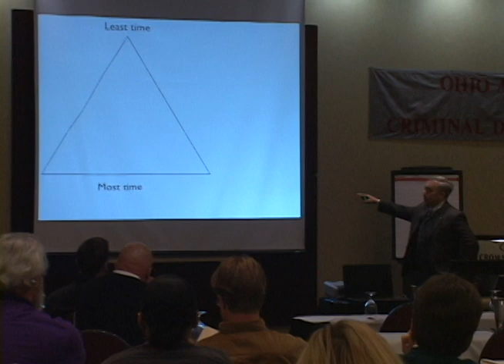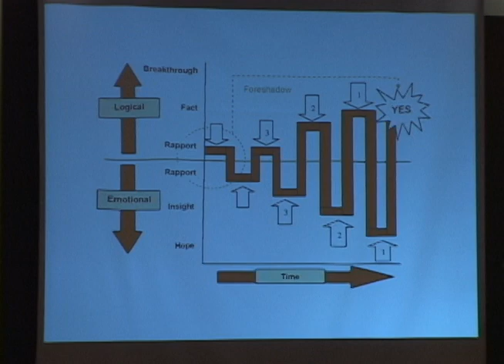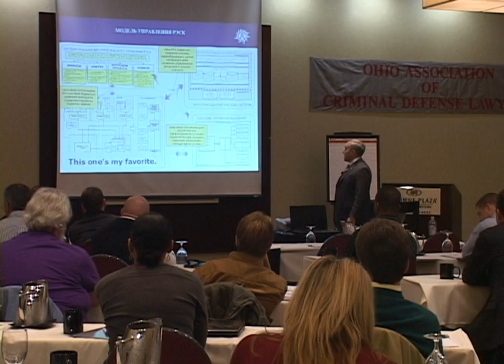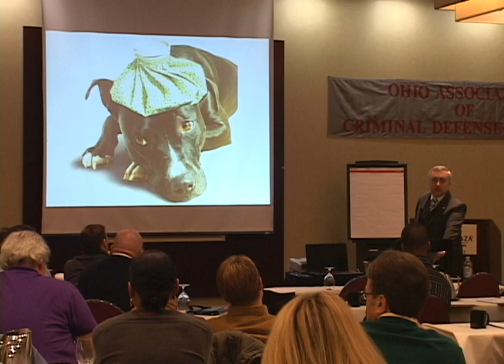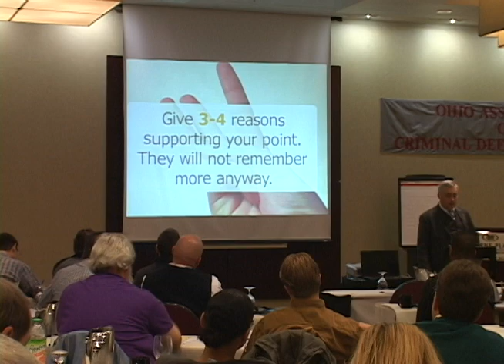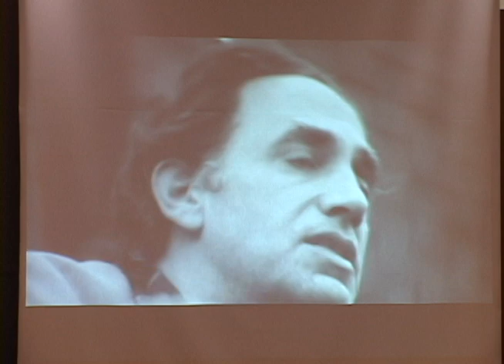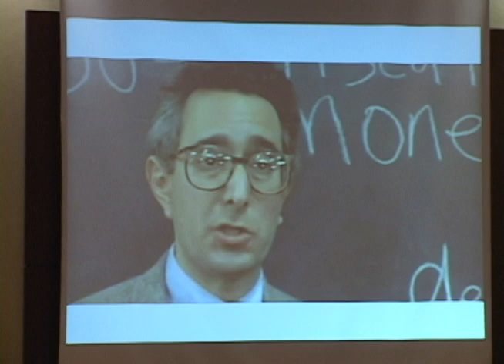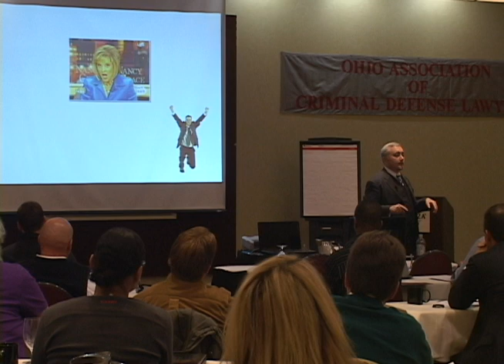Death to the Slidument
A blast from the past... 2011 at the OACDL Superstar Seminar. Attorney McShane, the DUI and criminal law world's most highly in demand speaker teaches folks how to properly use Keynote, PowerPoint or other Slideware.